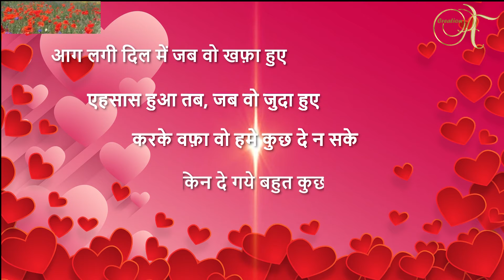Love Shayari Dard Bhari ¦¦ प्यार भरी दर्द भरी शायरी ¦¦ एक बार खोकर प्यार दुबारा नहीं मिलता